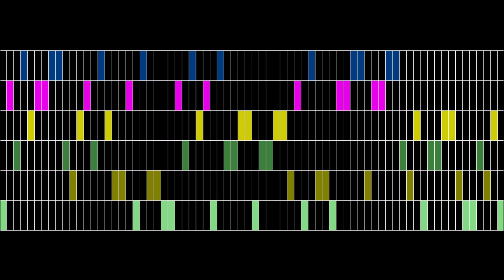Violeta Dinescu (*1953): Cronicari (The chroniclers, 2023)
In her recent compositions Violeta Dinescu shows a predilection for the Vuza canon, named after Romanian mathematician Dan Tudor Vuza (*1955). In such a canon, the same particular order of time slots applies to all the voices. It's an ordered set of 0s and 1s where 0 means that the voice is inactive and 1 that it is active. Each voice starts in a different section of the order, such that the voices follow one another, just as they are supposed to in a canon. Yet in a traditional canon, the voices' common structure is a motif, and when they follow one another, they make different sections of the motif overlap. Not so here – in a Vuza canon, the voices' common structure is an order of time slots. The Vuza structure's sections overlap, but not the voices; the structure determines just the voices' activity or inactivity in the respective time slots, but not the musical material.

In her composition "Cronicari (The chroniclers)", Dinescu distributes a 72-part Vuza structure to six voices (you can see this structure in the thumbnail image). The second, third and fifth of these voices are duos of a singer and an instrumentalist. The lyrics are a famous, hardly translatable nonsense poem by Urmuz aka Demetru Demetrescu-Buzău (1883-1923), a Romanian writer, lawyer and civil servant, and a cult hero in Romania's avant-garde scene:

It seems it did happen once
Some chroniclers lacked baggy pants
So they begged Rapaport
To issue them a passport
Rapaport the dear fool
Was at a little game of pool
Not knowing Aristotle knew
Nothing of Welsh rarebit stew
"Galileo" shouted he out loud
"Stop pulling your old boots out
By the straps" from out his French tux
Galileo then extracts
A synthesis with a cry
"Sarafoff have another fry!"
MORAL
The pelican or pouchbill.

"Cronicari" (Vuza canon) după Urmuz pentru voci şi instrumente (2023)

"The chroniclers" (Vuza canon) after Urmuz for voices and instruments (2023)

performed by the Ansamblul KlanFar-Kommentar: Mihaela Buhaiciuc (soprano 1) – Corina Purcărea (soprano 2) & Anca Preda (piano) – Andreea Sandor (soprano 3) & Maria Ioana Rădulescu (percussion) – Alexandra Belibou (contralto 1) – Noémi Karácsony (contralto 2) & Ana Silvestru (harpsichord) – Ciprian Ţuţu (bass), conducted by Iulian Rusu

recording of the first performance (Bucharest, Universitatea Naţională de Muzică [National University of Music], Studioul de Operă şi Multimedia, May 24, 2023 - Săptămâna Internaţională a Muzicii Noi XXXII)

image: the Vuza structure of this piece